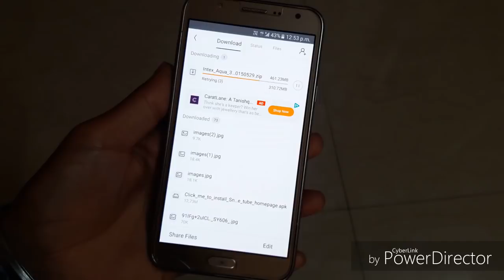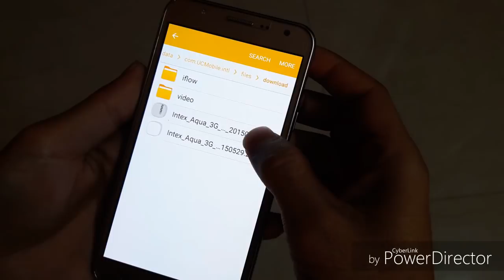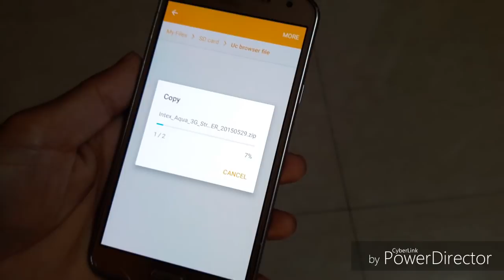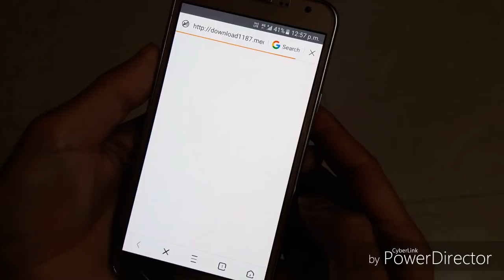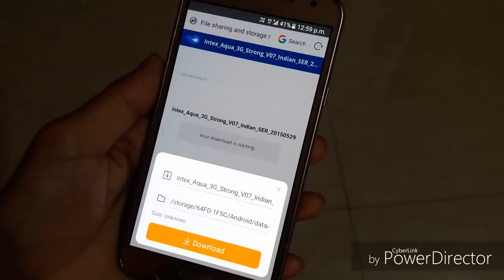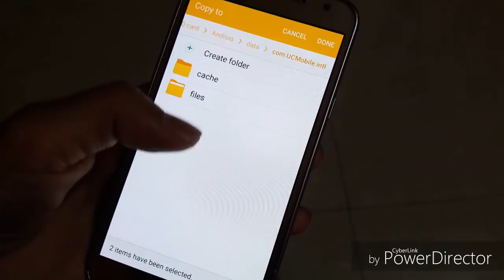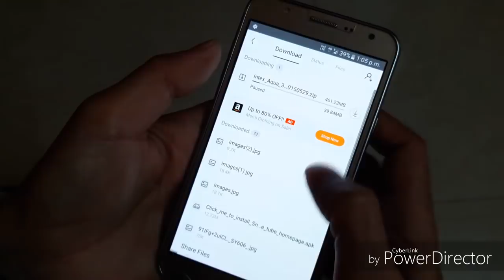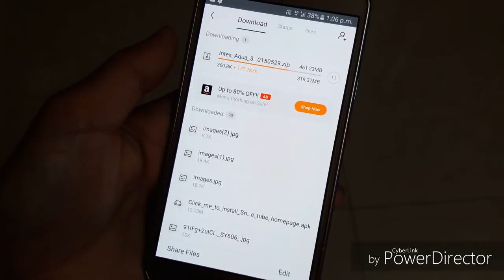UC Browser Download Retrying Problem solved || How to Resume UC browser failed files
UC Browser is a free web browser for android devices with Fast Download, Data Saving, Ad-Block functionality, and helps you access music, video, cricket information with smooth experience. Customized cricket feature is available on UC Browser. You can visit many cricket sites to support your team, and watch cricket live stream, and check out match scores on UC Browser.

Main Features
★ Upgraded Web Browsing Experience
★ Small Window Mode
★ Fast Download
★ Cricket Card Feature
★ Data Saving
★ Ad Block
★ Video for all tastes
★ Facebook Mode
★ Night Mode

The most recent version uses our unique self-developed U4 engine that performs 20% improvement in web connection, standard support, video watching experience, personal information security, stability, and storage management in comparison with our last version.
★ Small Window Mode
Our small window mode enables the video window to be moved apart from the webpage, and hanged on screen top, while you expect to chat with friends, shop online or participate in other activities without video watch interruption.
★Fast Downloads
Our servers speed up and stabilize downloads. If any disconnection or interruption occurs, UC Browser can continue downloading from breakpoint. By accelerating downloading process, it saves you time for downloadable files.
★Cricket Card Feature
UC Browser adds special Cricket feature for Cricket fans. Most updated Cricket match live, scores and related information can easily be searched.
★Data Saving
UC Browser compresses data, speeds up navigation and helps you save a lot of celluar data traffic. The more you browse, the more data you can save with UC Browser.
★Ad Block
Ad block functionality blocks different forms of ads that affect your browse experience. It helps you visit webpages Ad-Free on your android devices, no more pop-up banner ads.
★Videos for all tastes
UC Browser allows you to watch movie and TV series. The menu categorizes videos in different tastes: humor, clips, girls, anime, trailers, or even war films.
★Facebook Mode
This unique feature speeds up Facebook regardless of your network condition. UC Browser always finds the way to increase your netowrk speed.
★Night Mode
Switch to night mode on UC Browser to read more comfortably at night.